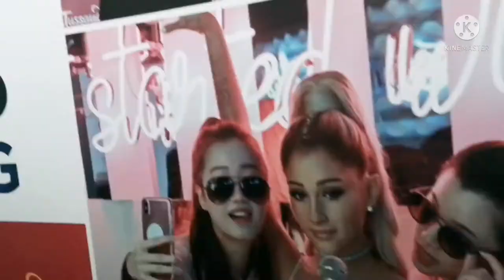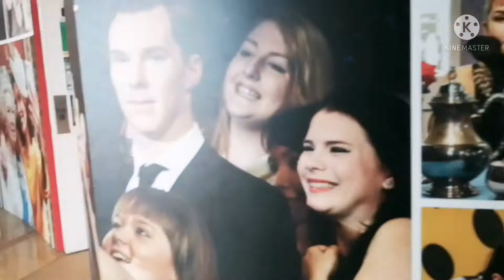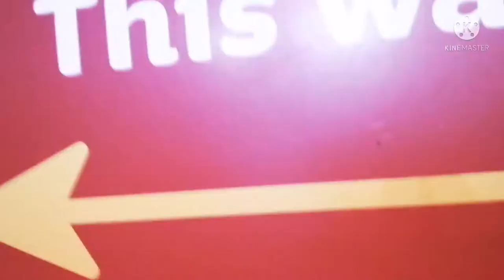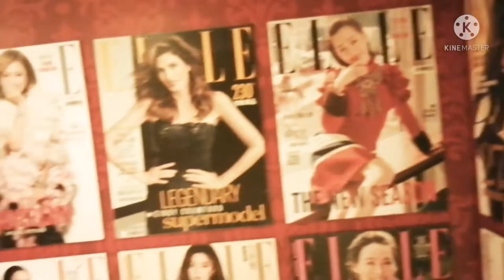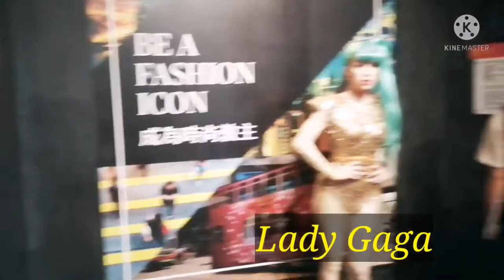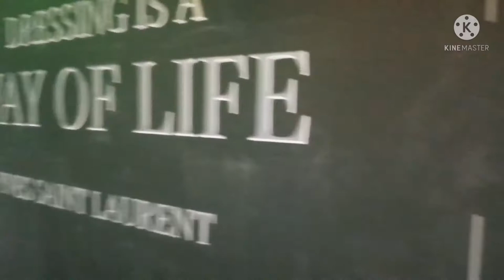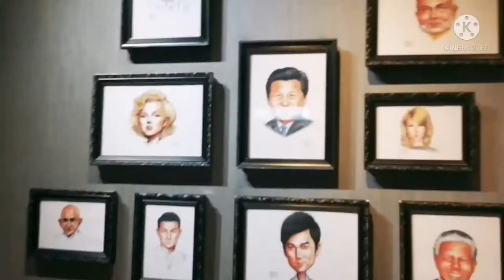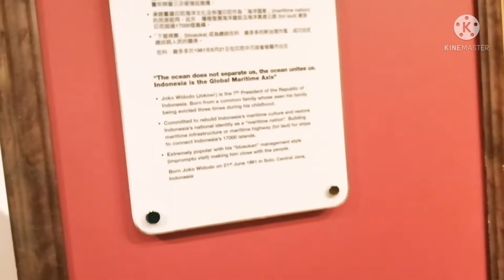The Peak Madame Tussauds HK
Wax museum
Famous Person with wax Statue